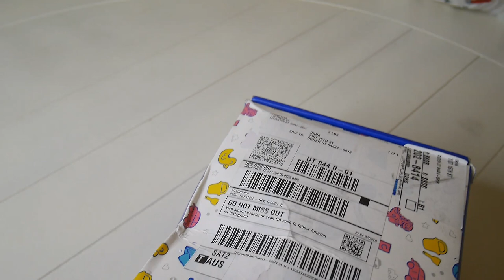Kids' make-up kit review and 1000 SUBSCRIBERS GIVEAWAY! | 1000 subs giveaway announcement |Win a toy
Maya has just turned 7! And one of her presents was a cute Geyiie make-up kit in a beautiful princess couch box. It's got blush, eye-shadows, lip gloss, a pretty lipstick in a little couch box, nail polish and more! Everything is non-toxic and comes in calm light colors. This is the link on Amazon, if you're interested

THANK YOU EVERYONE FOR THAT! We love each and everyone of you. We want to share the love and you can win a surprise toy 30 dollars worth. To participate, please follow the simple rules:

1. You have to be a US resident to win (sorry about that, it's our first time, we'll figure out more details next time for everyone to be able to participate).

4. Do it until July 25th noon EST.

That's it! Good luck and thank you from the bottom of our hearts!